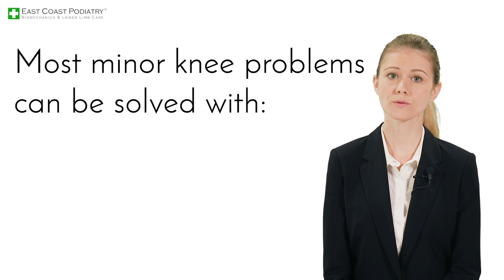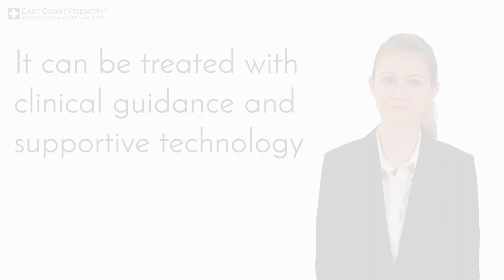Knee pain in older adults - Georgina Tay, Singapore Podiatrist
Knee pain is a common complaint among older adults in Singapore. Those affected include the physically active such as keen athletes, social sportspeople, gym-goers or the physically inactive. Knee pain can be caused by various reasons, including injury or underlying conditions such as arthritis. It may also be a result of a ruptured ligament or torn cartilage in the knee.

Depending on the severity of the condition, you may also experience the following:
✓Knee swelling
✓Unable to bear weight on your knee
✓Locking or clicking of the knee joint

Some commonly encountered knee problems
✓Anterior cruciate ligament (ACL) tear – a common injury among people who play sports such as football and basketball, it can lead to long term knee problems even if it seems healed.

✓Fractures – Other bone conditions such as osteoporosis may also increase the risk of fracture.

✓Torn meniscus. The meniscus is a rubbery cartilage that acts as a shock absorber for your knee to bear weight. This makes it prone to wear and tear; a common cause of injury is a sudden twist of the knee during activity.

✓Iliotibial band syndrome – occurs when the iliotibial band (tissue that extends from the outside of your hip to the outside of the knee) is overused or overstretched.

✓Dislocated knee cap – occurs when the patella (bone in front of the knee) is misaligned.

✓Hip or foot pain – pain in the hip and foot may change the way you walk. This alters your gait and puts more stress on the knee joint.

✓Knee bursitis – inflammation can occur in the bursae, which are small fluid sacs that act like cushions for your knee joints so the tendons and ligaments can glide smoothly over the joint.

✓Patellar tendonitis – irritation and inflammation of the thick, fibrous tissues that attach the muscles to bones in the knee. Runners are particularly at risk to this condition.

There are various forms of arthritis that are likely to affect the knee. These include :
✓Osteoarthritis
✓Rheumatoid arthritis
✓Gout
✓Pseudogout
✓Septic arthritis
Other risk factors for developing knee pain should also be considered. These include excess body weight, lack of muscle flexibility and strength, high impact sports that put greater stress on the knees, and previous injuries which increase the risk of similar injuries.

Leaving knee pain untreated without proper diagnosis and management may leave you with long-term complications such as osteoarthritis, severe pain, joint damage and disability.

As clinicians trained for the treatment of lower limb pathologies, podiatrists are the specialists for treating various knee and foot conditions. Using various diagnostic tools to assess your condition and a range of modalities for treatments, podiatrists seek to help you recover without the need for invasive surgery.

See a Podiatrist today!

EAST COAST PODIATRY CENTRE ( ECPC )

Clinic Locations:

Orchard Clinic
302 Orchard Road . Tong Building #09-02 . Singapore 238862

Kembangan Clinic
18 Jalan Masjid . Kembangan Plaza # B1-02/04/05 . Singapore 418944

Novena Clinic
10 Sinaran Drive . Novena Medical Center #08-12/13 . Singapore 307506